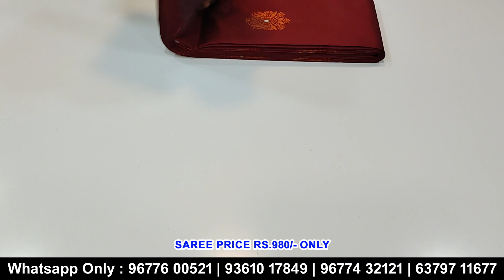Rs.980/- Trending Sarees | Sri Sakthi Pugazh Tex Prime | Elampillai Sarees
SRI SAKTHI PUGAZH TEX
Wholesale & Retail Shop
Elampillai -637502.

📍 Location Link

💐 We always welcomes Direct visit to our Shop!!

😍 We are Leading manufacturers of Elampillai sarees. We have Silk type, Silk cotton & fancy sarees